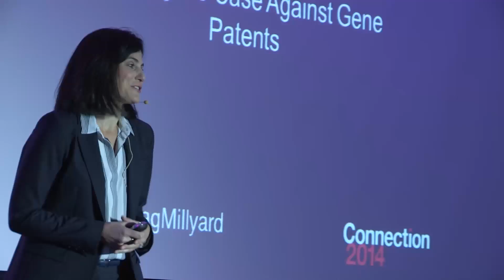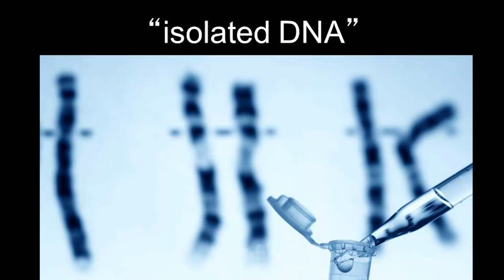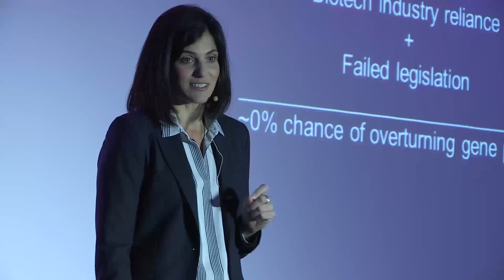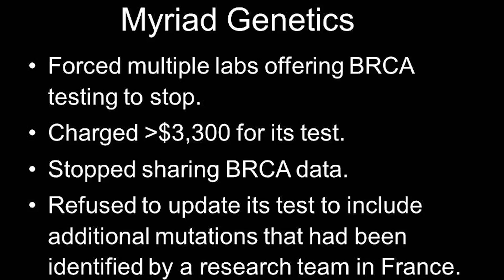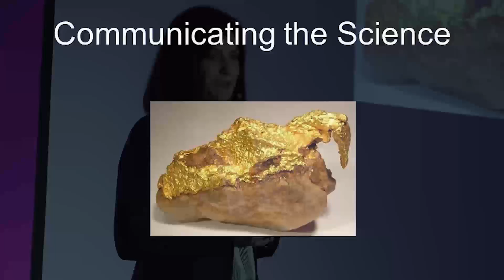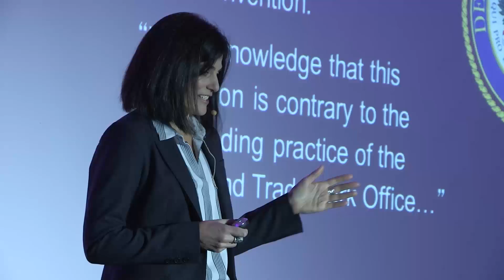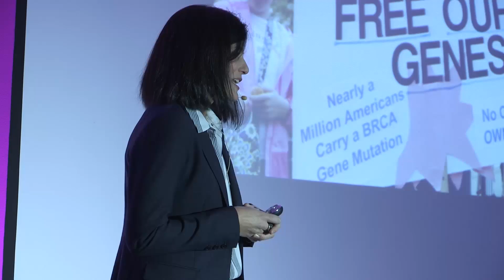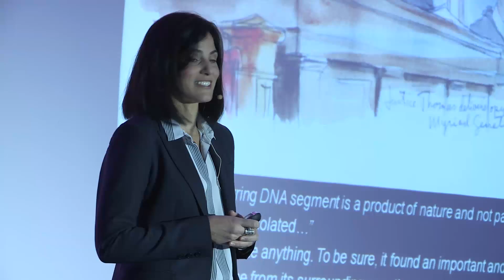Are human genes patentable? | Tania Simoncelli | TEDxAmoskeagMillyard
In 2005, Tania Simoncelli, then the Science Advisor for the American Civil Liberties Union, contemplated a question at once simple and complex: Are human genes patentable? At the time, U.S. patent law said they were -- which meant patent holders had the right to stop anyone from sequencing, testing, or even looking at a gene they had patented. Troubled by the way this law both harmed patients and created a barrier to biomedical discovery and innovation, Simoncelli partnered with ACLU attorney Chris Hansen to challenge it. In this riveting talk, she tells the story of how they took a case everybody told them they would lose all the way to the Supreme Court -- and won.

Tania Simoncelli is Assistant Director for Forensic Science and Biomedical Information in the White House Office of Science and Technology Policy. She previously worked for the U.S. Food and Drug Administration, where she served as Senior Advisor in the Office of Medical Products and Tobacco. From 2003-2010, Simoncelli worked as the Science Advisor to the ACLU, where she guided the organization’s responses to cutting-edge developments in science and technology that pose challenges for civil liberties. In 2013, Simoncelli was named by the journal Nature as one of “ten people who mattered this year” for her work with the ACLU in overturning gene patents.